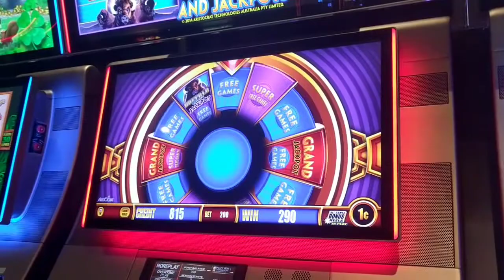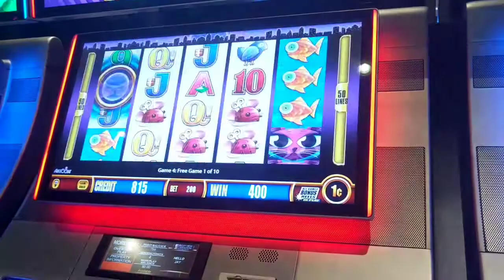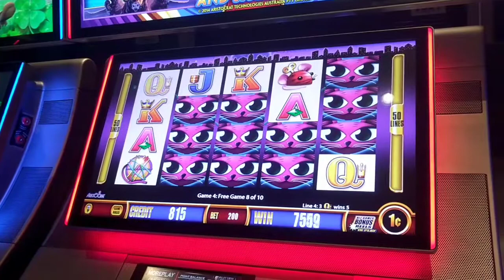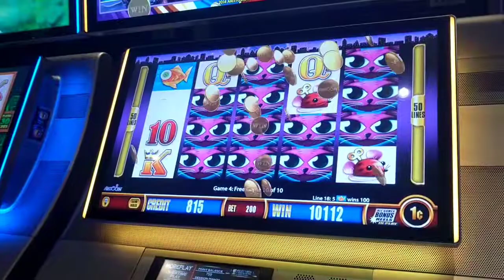Double bonus on Wonder 4 Buffalo and Ms Kitty Nice win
Played this game and got lucky with 2 bonus games Ms Kitty wins over Buffalo